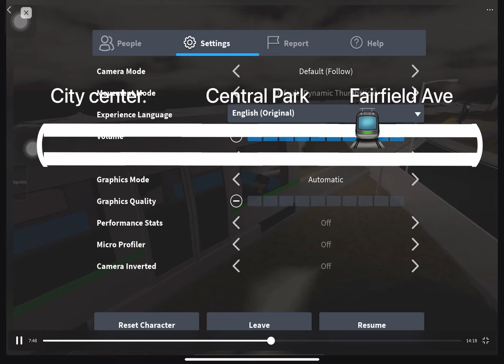A little leaked video of mine